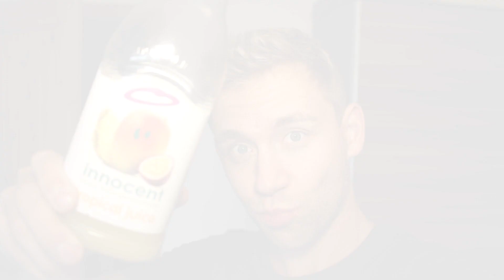"Gutes Plastik?" Innocent Fruchtsaft im Test (Nachhaltigkeit, UmdenkenimKopf, Smoothie)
gibt es gutes Plastik? Und das in Verbindung mit einem Fruchtsaft? In den heutigen Video möchte ich euch den Fruchtsaft von Innocent vorstellen.

Dabei gehe ich auf das Verpackungsmaterial, den Geschmack sowie den Preis ein.

VIel Spaß beim Zuschauen & Prost ;D

Euer Max,

// Mein YouTube- und Videoequipment //

Kanal-Kamera (Canon EOS 600 D)

// Kennst du schon diese Videos //

Max GREEN, Natur, Nachhaltigkeit, Gesunde Ernährung, gutes Plastik, weniger Plastik, Recycling, INNOCENT, Fruchtsaft, Gesundheit, Frucht, Smoothie